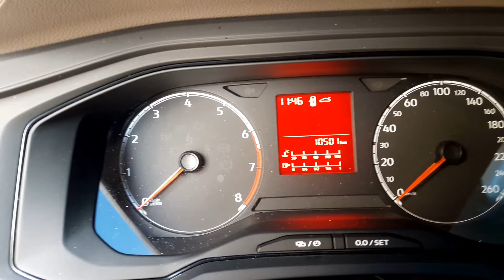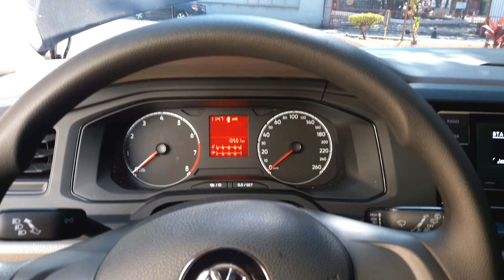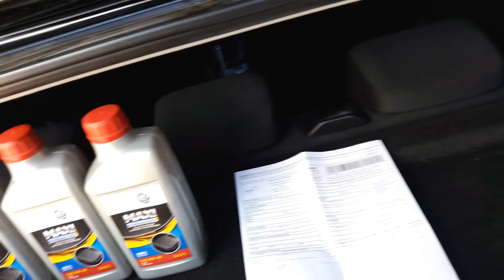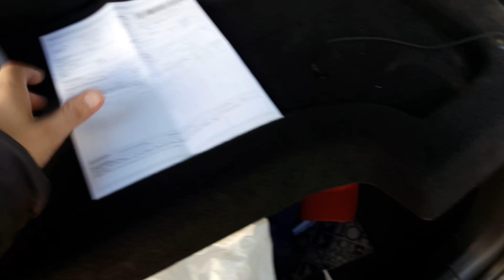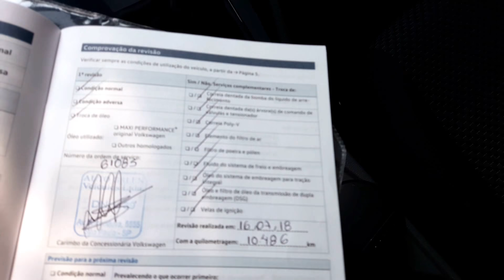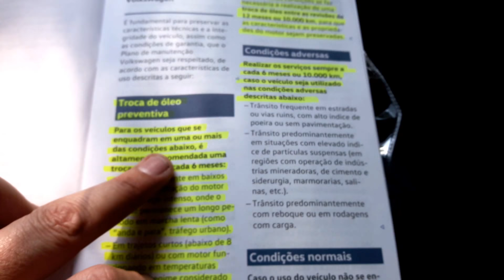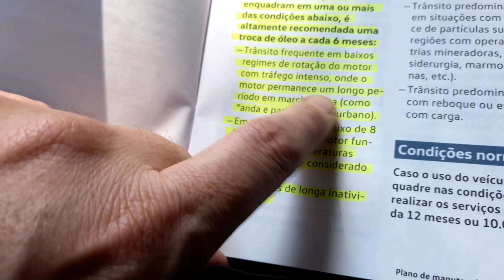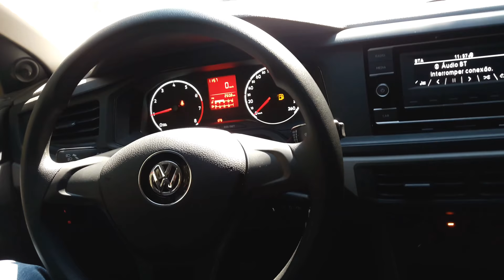Quanto gastei na revisão de 10 mil km do POLO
Novo Polo 2018 - Qual o custo da revisão de 10 mil km?
O manual do instruções e garantia recomenda a troca de óleo entre as revisões e revisões a cada 10 mil km.
O carro chegou aos 10 mil km e levamos para fazer a revisão. A surpresa ficou por conta do preço. Acompanhe.

Serviço realizado na Green Automóveis
Endereço: R. Coelho Lisboa, 574 - Tatuapé, São Paulo - SP
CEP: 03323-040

Ficha Técnica:
Motorização 1.0
Combustível: Álcool e Gasolina
Potência (cv): 84 e 75
Torque (kgf.m): 10,4 e 9,7
Velocidade Máxima (km/h): 170 e 166
Tempo 0-100 (s): 13
Consumo cidade (km/l): 8,8 e 12,9
Consumo estrada (km/l): 10,0 e 14,3
Câmbio: manual de 5 marchas
Tração: dianteira
Direção: elétrica
Freios: Dois freios à disco com dois discos ventilados.

Dimensões
Altura (mm): 1.468
Largura (mm): 1.751
Comprimento (mm): 4.057
Peso (Kg): 1.058
Tanque (L): 52
Entre-eixos (mm): 2.568
Porta-Malas (L): 300
Ocupantes: 5